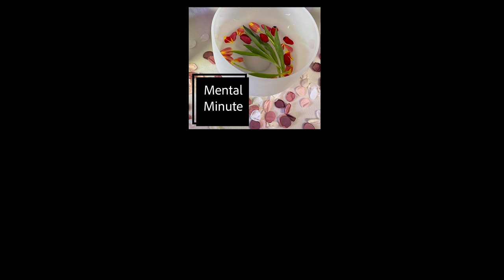Sound bath - Singing crystal bowls 45 - meditation for your Earth star chakra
Many have heard of the 7 chakras or the main points of energy that run along the spine, but have you ever heard of the Earth star chakra? Thought to be below the root chakra, the earth star connects us with the earth's energy. Serving as an anchor, it may ground and nourish this energy helping us discover who we are and why we are here.
Said to be the sound of Low F, please enjoy this meditative sound bath including the addition of a 14” low F crystal bowl. Close your eyes, listen to the sounds and observe your thoughts.